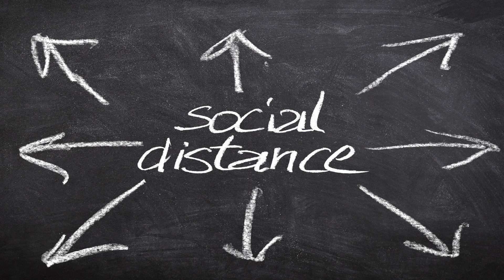Mad World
I got my letter this week, telling me that shielding is "pausing as of August 1st."  That means that after that date I can supposedly start going back to normal, on the condition that I'm prepared to shield again if told to.  I couldn't sum up my feelings very well, so... Here's a song, instead.  The arrangement is by Jo Annemans.